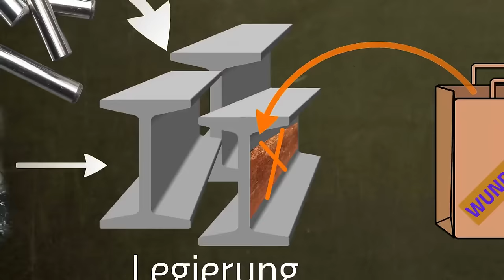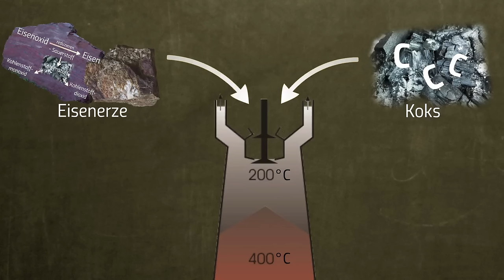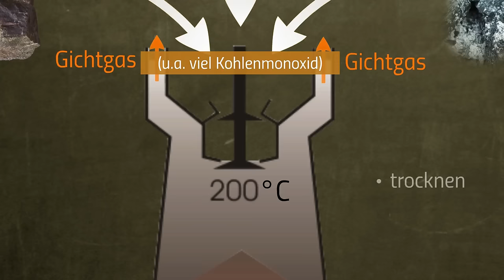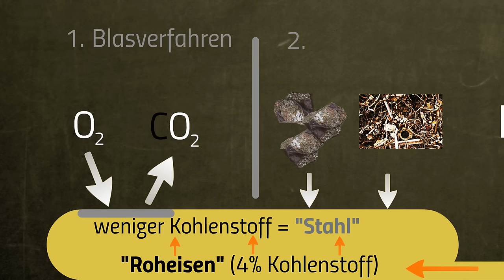Wie wird Stahl hergestellt?!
Wie stellt man Stahl her? Was ist Stahl überhaupt? Was ist Eisenerz und wie wird daraus Eisen? Was unterscheidet Roheisen und Stahl? Wie funktioniert der Hochofen?

📺 ALLE KANÄLE

» BILDQUELLEN